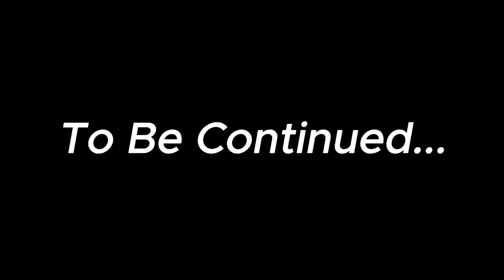Jay Finally Takes Braxton On a Date!| Dexin NEW ERA RP| Part 6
⬇️Follow All Socials Down Below⬇️
🔶INSTAGRAM🔶 -   /  gabefrmnj
⚪️ COMMUNITY DISCORD ⚪️ -   /